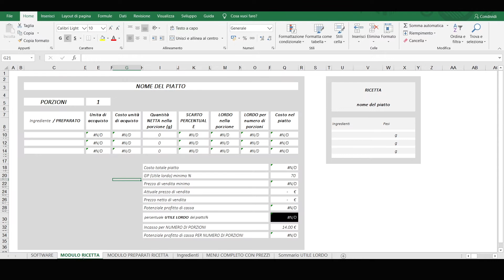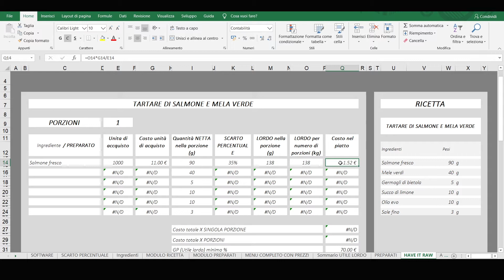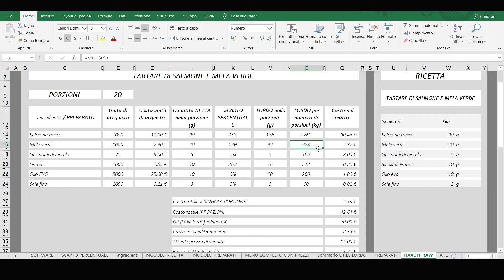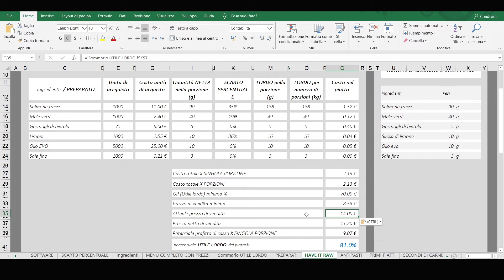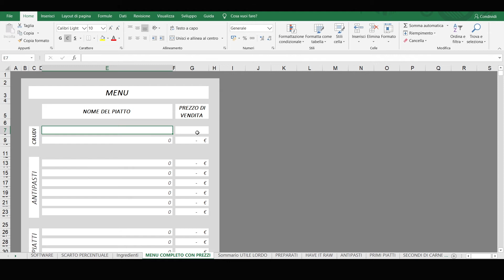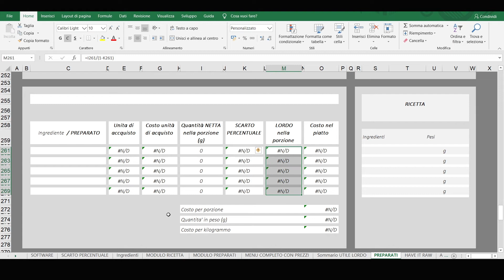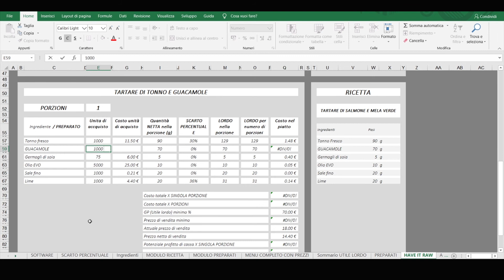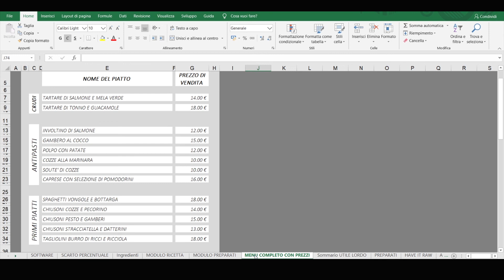CORSO DI FOOD COST LEZIONE 5 seconda parte CALCOLO DELL'UTILE LORDO CON SCARTO PERCENTUALE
Video corso di food cost
LEZIONE 5  - seconda parte -
in questo video parliamo del CALCOLO DELL'UTILE  LORDO CON SCARTO PERCENTUALE DI UN MENU'